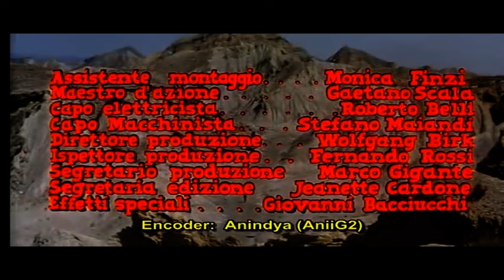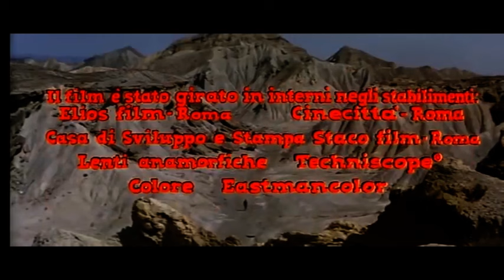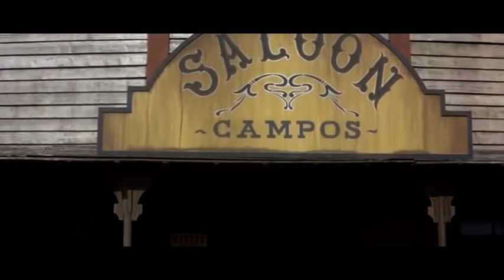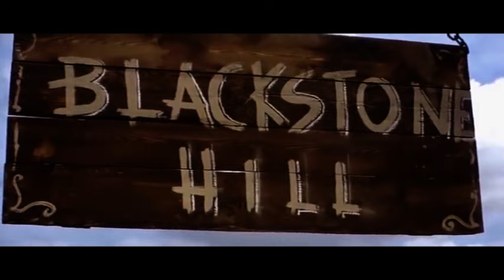1000 dólares al negro | Western | Película Completa en Español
1000 dólares al negro | Western | Película Completa en Español

Dirección. Alberto Cardone
Guionistas: Ernesto Gastaldi, Vittorio Salerno, Rolf Olsen
Elenco: Anthony Steffen, Gianni Garko, Erika Blanc

Film&Clips Película Completa es ofrecido por Film&Clips, The best FREE & LEGAL Youtube Channel: movies, clips, docs, short movies from all around the world - Italian, English, Spanish, French, Deutsch, and other subtitles available!